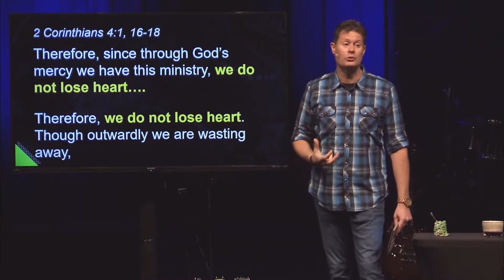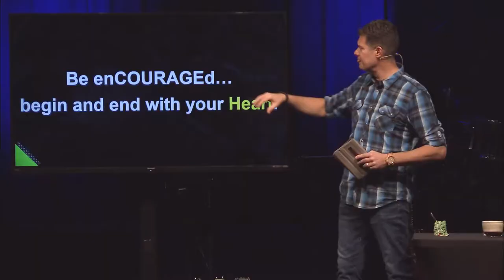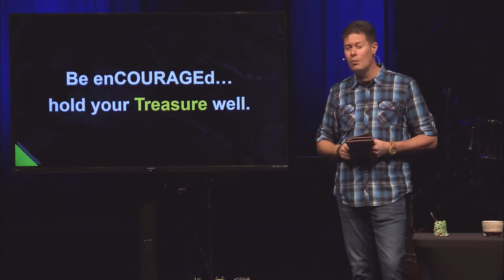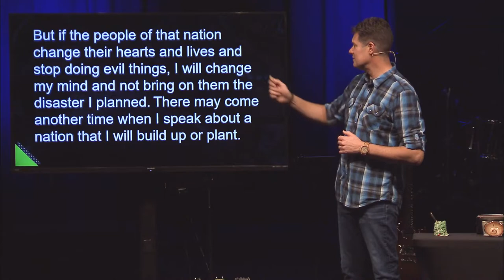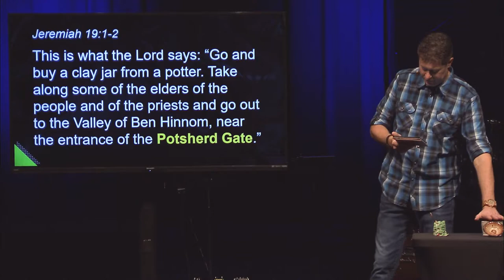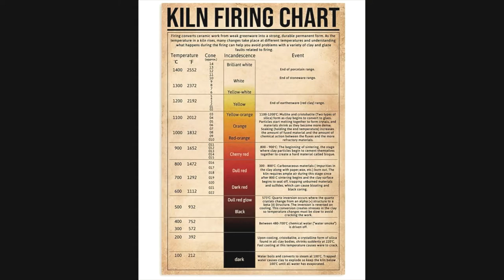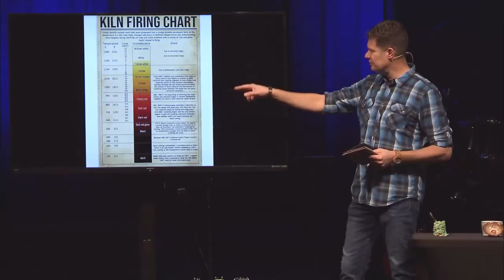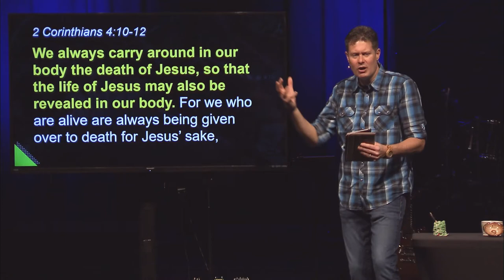Courage for Conflict - Sermon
Venture Christian Church exists to help more people get to know Jesus and live like him every day.

WE’RE OPEN
To ensure the safety of all those gathering to worship at our building, we have laid out our facility to create a sanitary, touchless environment that allows for physical distancing. Find a time and attend a service with us